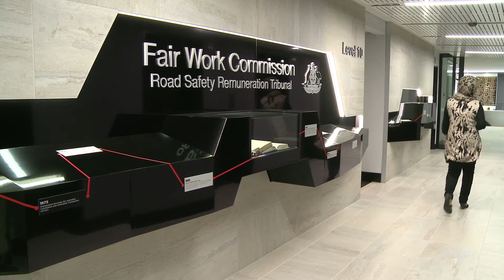Case study: Sydney Water (Annual Report 2013–14)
This case study appears in the Fair Work Commission's 2013–14 annual report. Read all of the Commission's annual reports